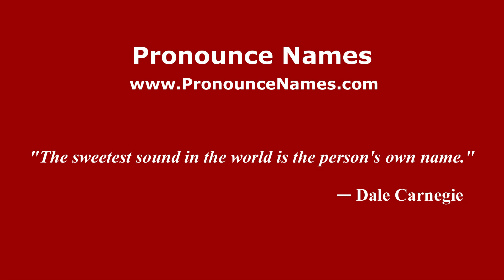How to pronounce Long Load (English/UK) - PronounceNames.com